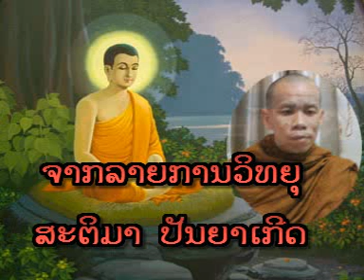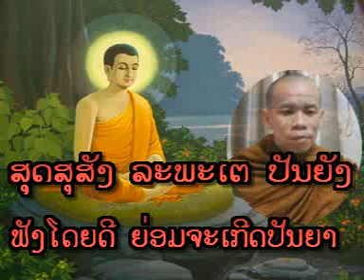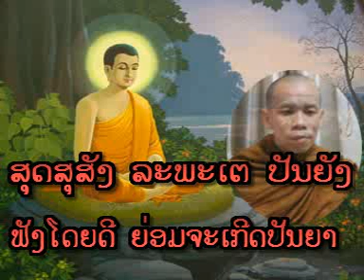Lao Dhamma - ຫົນທາງອັນປະເສີດ ແມ່ນອາຣິຍະມັກມີອົງ 8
ອຈ. ທະວີໄຊ ພູມປະເສີດ ວັດປ່າຊຳປັກແຮດ